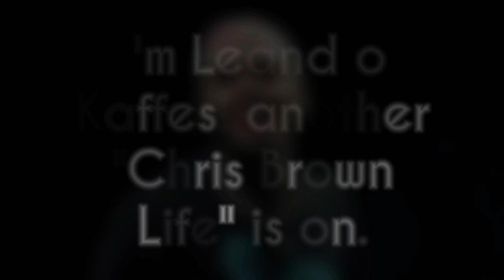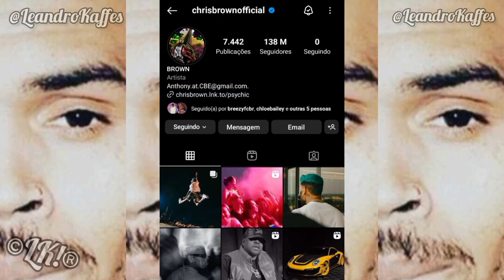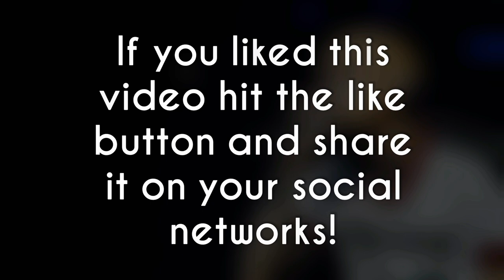Chris Brown Builds Department Store On His Property "Look It Just Happened, Omg"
Chris Brown Builds Department Store On His Property To Sell Massive Wardrobe!

Chris Brown showing his huge closet in his mansion, Huge Chris Brown Wardrobe.